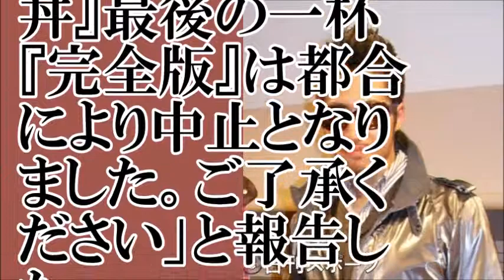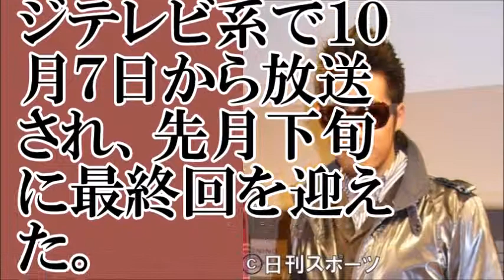【ドラッグ】ヒルクライムＫＡＴＳＵ逮捕、フジのドラマ放送中止【ちゃんねる大和】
【関連動画】
ヒルクライムのKATSUが大麻取締法違反で逮捕…犯行に及んだ経緯がヤバすぎる
💝💝ヒルクライムのＤＪ ＫＡＴＳＵ、大麻取締法違反の疑いで逮捕 フジテレ💝💝171201 - ニュース24時間 News
ヒルクライムのＤＪ ＫＡＴＳＵ大麻所持で逮捕。ラジオ差し替え、主題歌ドラマ「さくらの親子丼」放送中止。
ヒルクライムKATSU逮捕前、TOCは「ある人物」にメッセージを送っていた…その人物にTOCも薬物疑惑が浮上しそう…
ヒルクライムのDJカツが薬物所持で逮捕！活動休止でKATSUの家族はどうなる？
ヒルクライム、薬物取り締り法で遂に逮捕へ！！　薬物漬けの現在がネットで話題に
ヒルクライム逮捕… 覚●剤より罪が軽い驚愕の理由…DJ KATSU斉藤桂広が●麻所持発覚…【はみだし芸能ちゃんねる】hilcrhyme
ヒルクライムのDJ KATSUが逮捕！その理由がヤバすぎてファンが涙を流し崩れ落ちた…【刺さるニュース】
CHIHIRO / 恋レター feat. TOC from Hilcrhyme (Full ver) 【MV】【2017年10月18日(水)BESTアルバム2枚同時発売！】